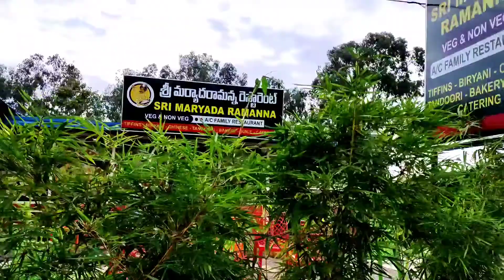బాబీ తో సరదాగా కాసేపు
అమావాస్య లక్ష్మి పూజ